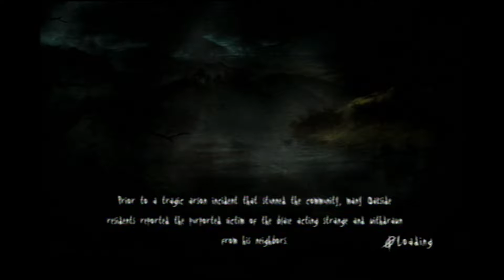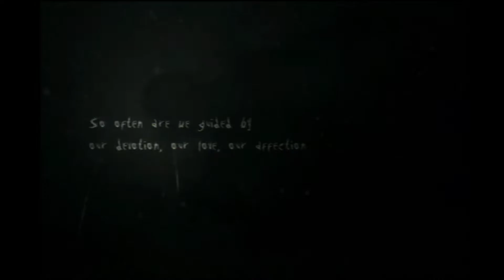BACK INTO THE WOODS BOYS! | Slender the Arrival Wii U Part 2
Yeah, I know that she sounds like a beaver.